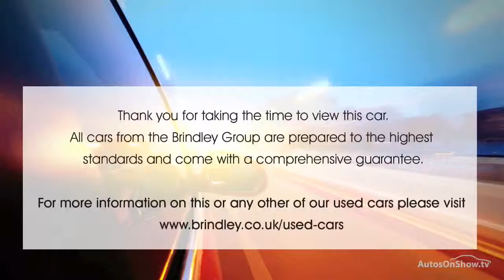HONDA CR-Z I-VTEC IMA SPORT RED 2012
2012 HONDA CR-Z I-VTEC IMA SPORT 3 DOOR HATCHBACK HYBRID ELECTRIC, in RED